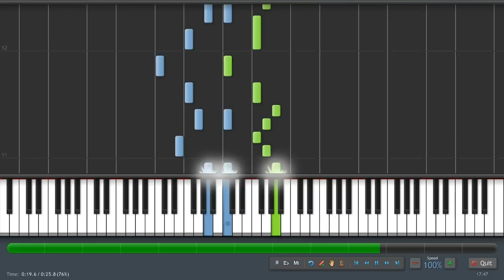Alouette - Piano Tutorial (100%) Synthesia + Sheet Music & MIDI